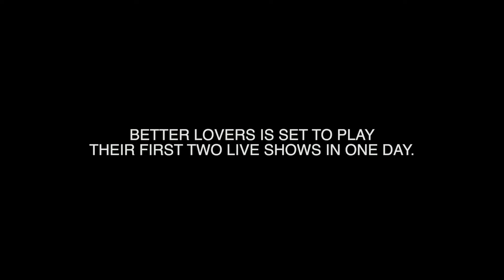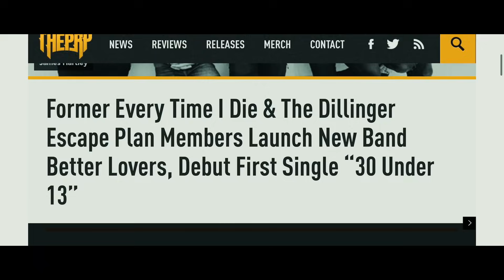Better Lovers - God Made Us Animals (FIRST SHOW DOCU)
On tour:
April 18  Indianapolis, IN  Deluxe at Old National Centre
April 19  St. Louis, MO  Off Broadway
April 20  Lawrence, KS  The Bottleneck
April 22  Albuquerque, NM  Launchpad
April 23  Tucson, AZ  191 Toole
April 24  San Diego, CA  Brick by Brick
April 27  Las Vegas, NV  Sick New World
April 29  Roseville, CA  Goldfield Trading Post
April 30  Portland, OR  Hawthorne Theatre
May 2  Boise, ID  Knitting Factory
May 3  Seattle, WA  El Corazón
May 4  Vancouver, BC  Rickshaw Theatre
May 6  Edmonton, AB  The Starlite Room
May 7  Calgary, AB  Dickens
May 9  Winnipeg, MB  Exchange Event Centre
May 10  Fargo, ND  The Aquarium
May 11  Minneapolis, MN  Fine Line
May 12  Madison, WI  Majestic Theatre
May 14  Grand Rapids, MI  The Pyramid Scheme
May 15  Columbus, OH  The King of Clubs
May 16  London, ON  London Music Hall
June 23  Dessel, BE  Graspop Metal Meeting
June 24  Hamburg, DE  Knust
June 25  Göteborg, SE  Fängelset
June 26  Oslo, NO  Tons of Rock
June 28  Ysselsteyn, NL  Jera On Air
June 29  Munster, DE  Vainstream
June 30  Köln, DE  Luxor
July 5  Berlin, DE  Lido
July 6  Velke Mezirici, CZ  Fjatfest Festival
July 7  Karlsruhe, DE  P8
July 9  Nottingham, UK  Rescue Rooms
July 10  Bristol, UK  Thekla
July 11  Cheltenham, UK  2000Trees
July 27  Buffalo, NY  Buffalo RiverWorks
September 28  Louisville, KU  Louder Than Life Festival
October 4 – 6  Birmingham, AL  Furnacefest
October 10  Sacramento, CA  Aftershock Festival
December 14  Buffalo, NY  BLissmas (Buffalo Riverworks)